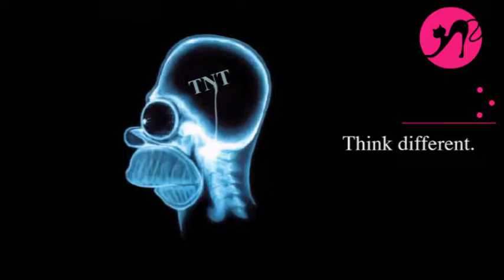FELIX disco club - Halloween 2013